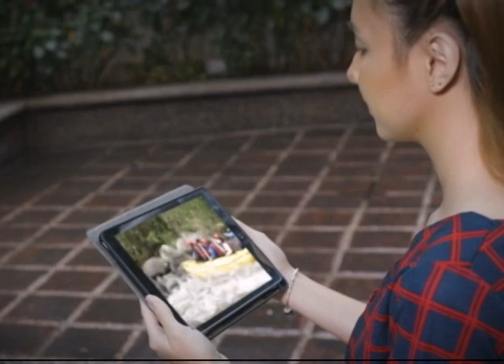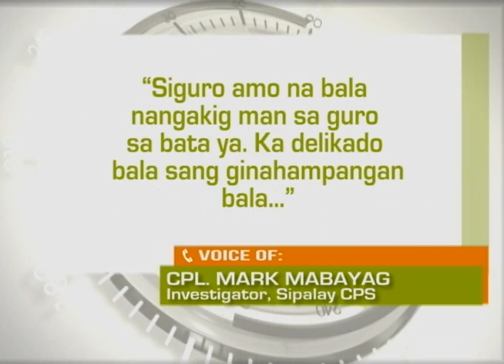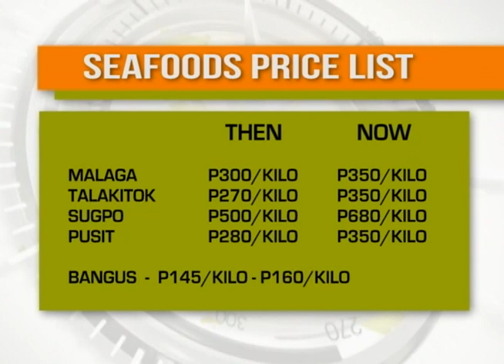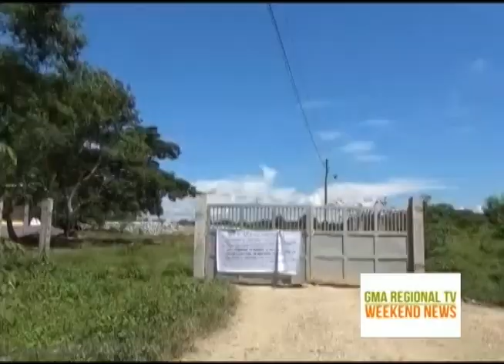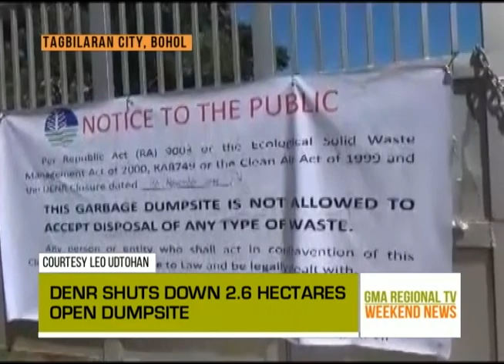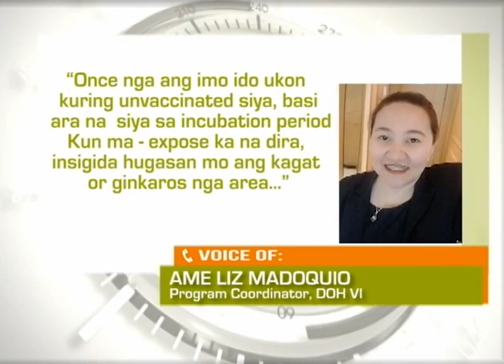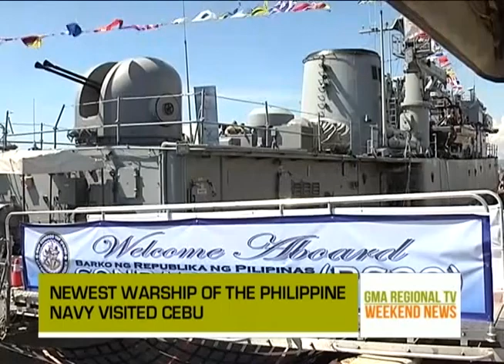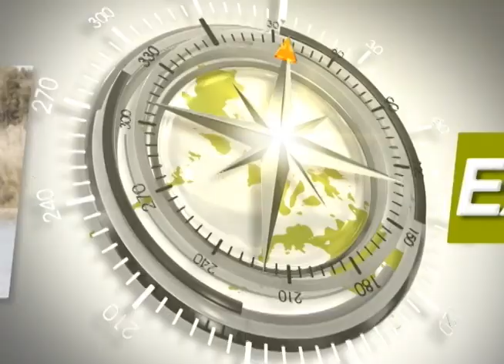GMA RTV Weekend News: November 23, 2019